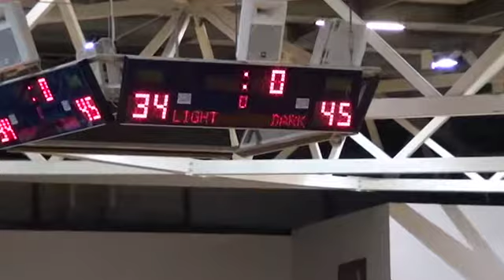VNL 2015 RD10 DIV1 Boroondara Express vs Southern Saints 2nd Half.mov